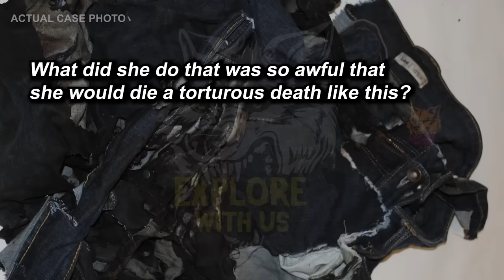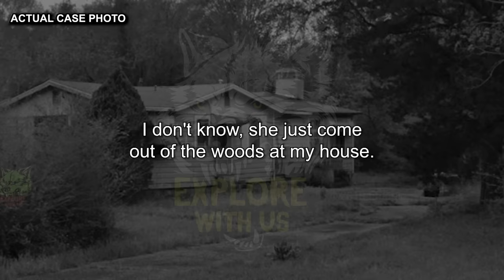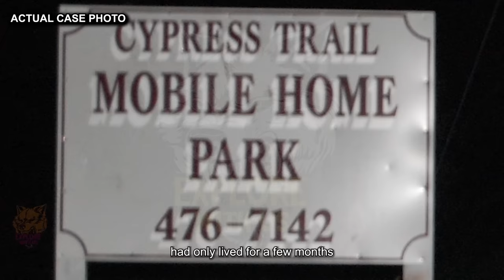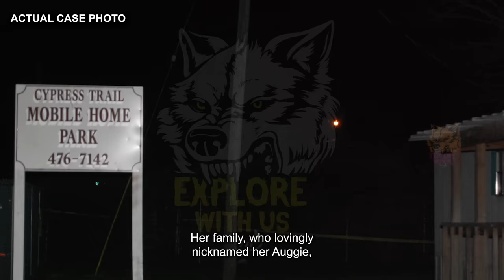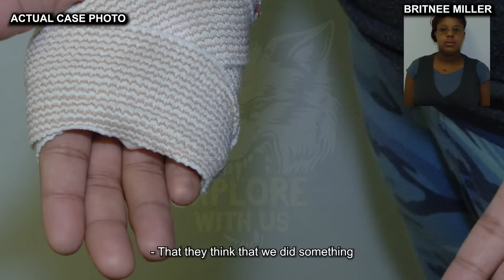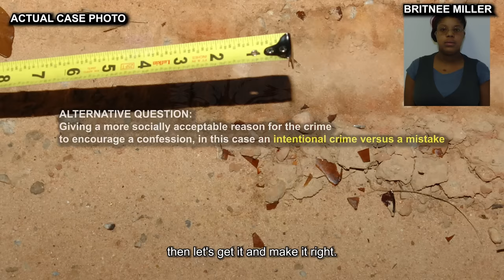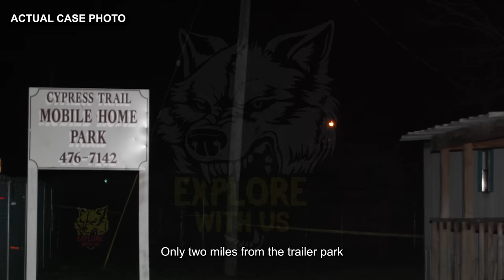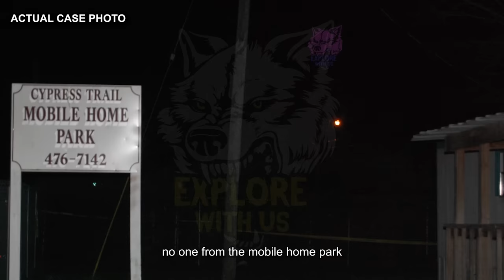Victim Burnt Alive Survives Long Enough to Solve Her Own Murder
In today's true crime documentary, we're covering the case of Audreanna Zimmerman and analyzing it from an educational legal and psychological perspective.